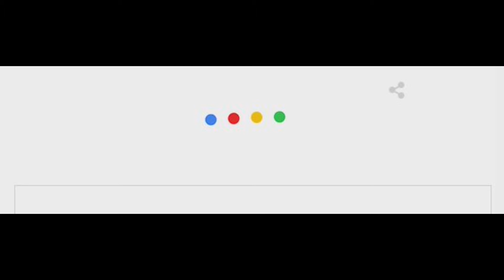Google advertentie... om jaloers op te zijn...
Ik zou hier best wel 30 minuten willen adverteren met Cruise Vertrekpunt